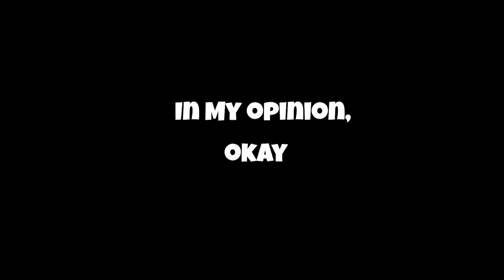Tips for NEW Battlefield Players (COD Players Trying BF2042)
Here are just a few quick tips for new battlefield players.  Battlefield 2042 has built up a good amount of hype with a large possibility of new players joining from other FPS games (mostly call of duty). :]